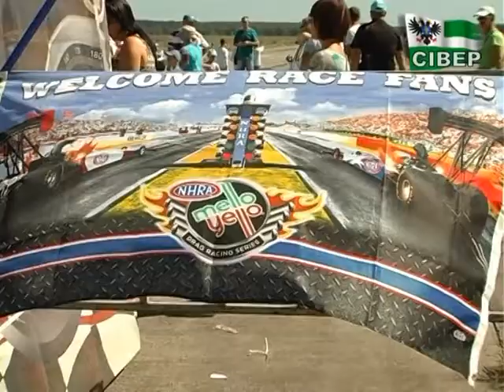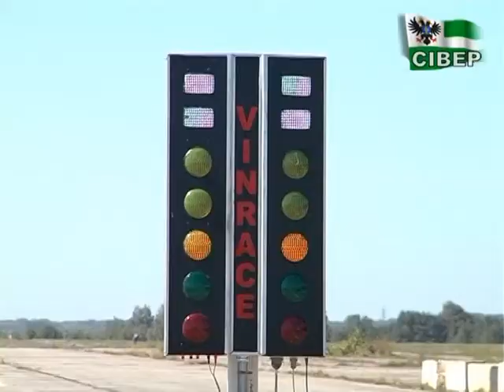Чернігів приймав етап чемпіонату України з дрег-рейсингу